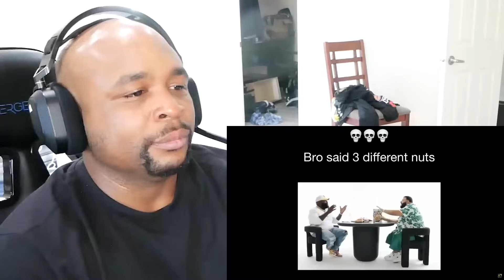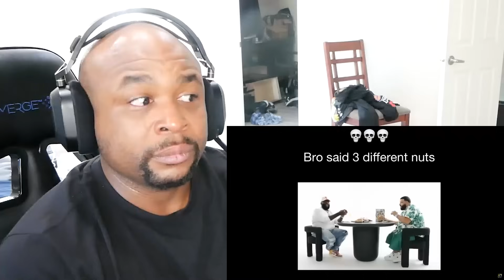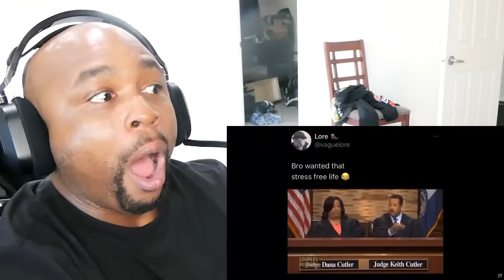If I Laugh We All Get Cancelled!